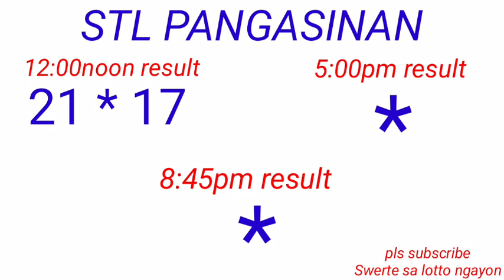STL - PANGASINAN October 20, 2022 1ST DRAW RESULT